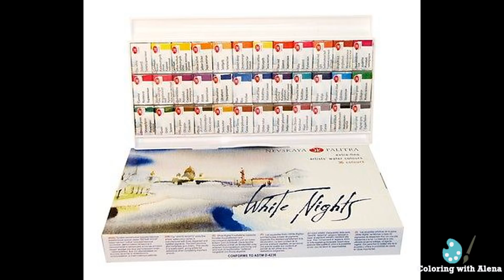'Thailand Escape' At Dusk. Coloring with watercolors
'Thailand Escape. My Colorful Trip Through Exotic Lands '  by Jade Gedeon. Coloring with watercolors
Purchase on Amazon
'White Night' watercolors
Royal Talens Van Gogh Artists' Watercolors

Coloring books for adults / adultcoloring /  Livre coloriage anti stress  / Malbuch